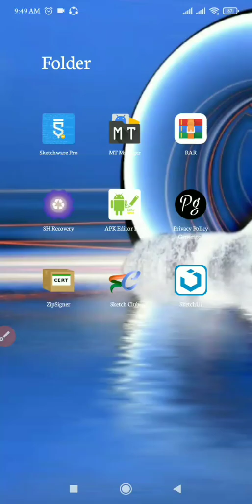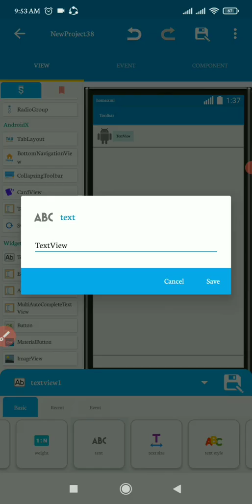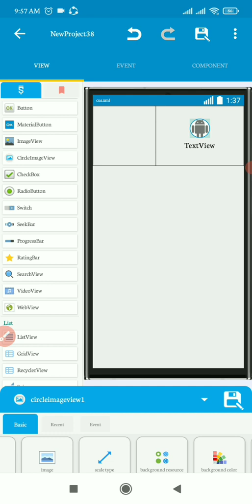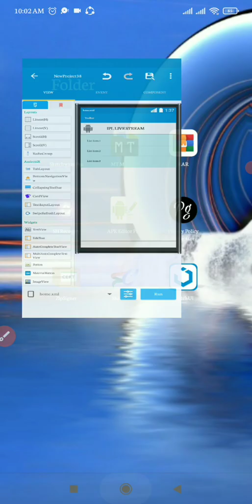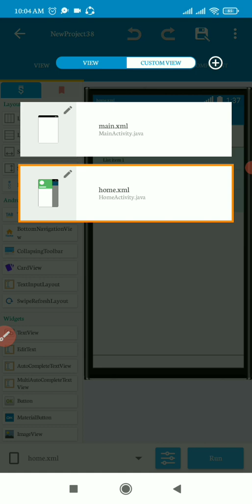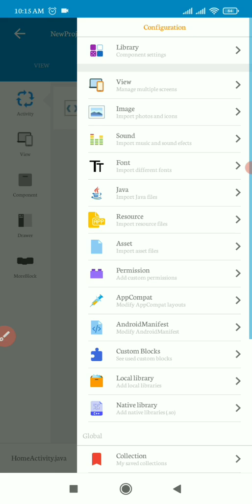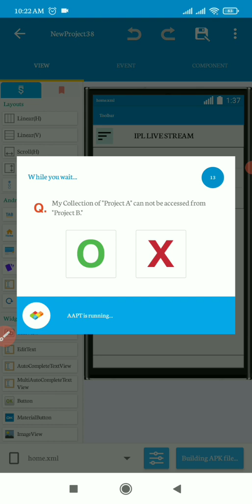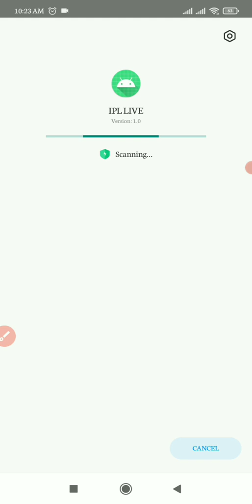How to Create ipl 2022 live tv Application for android in sketchware | life time earning part 1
How to Create live tv Application for android  only 30 mint life time earning

part 1

How to create an app for live streaming
Flutter live video streaming
How to develop a video streaming app
How to implement live streaming in Android

How to make a TV app
How to create a streaming channel
Live streaming API Android
Create app from website free
Live streaming application
Live streaming web application
Live streaming SDK
Live streaming app development cost
live ipl tv 2022